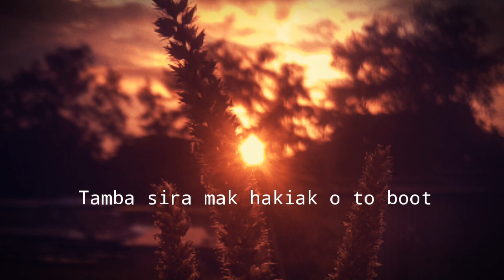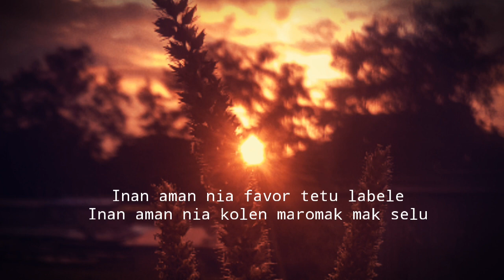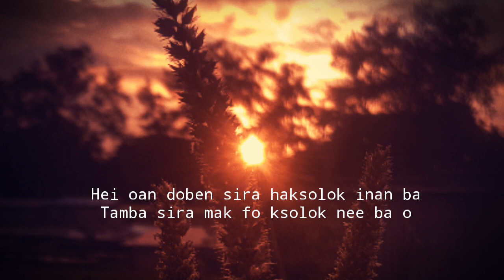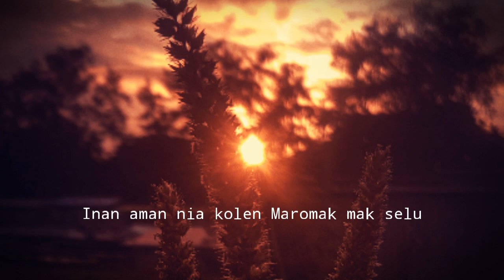Karaoke - La iha oan ida selu inan aman nia kolen